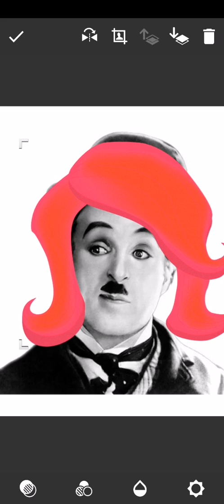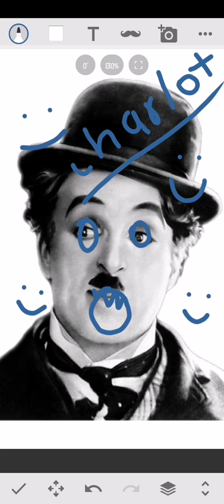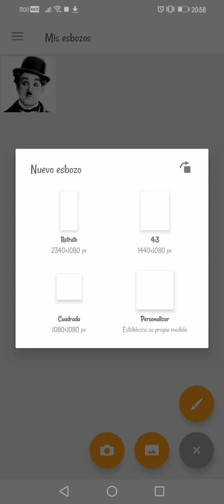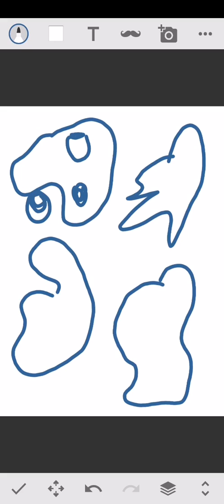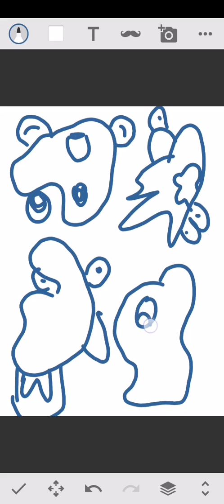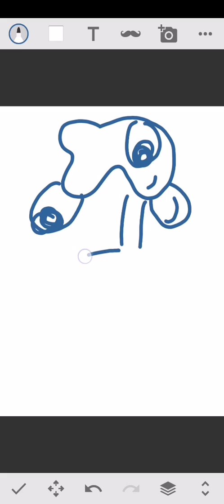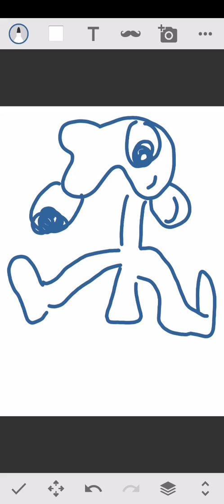Emprendimiento segundo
Tema: La creatividad
Grado: segundo
Docente: Diana Ayala